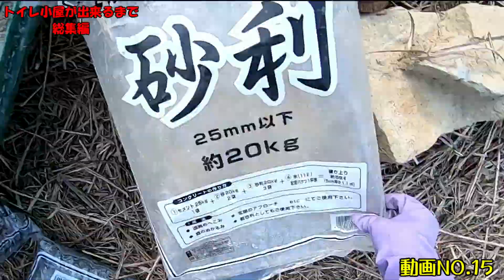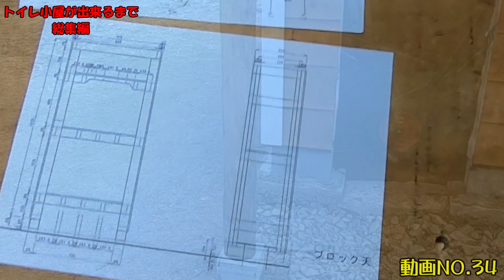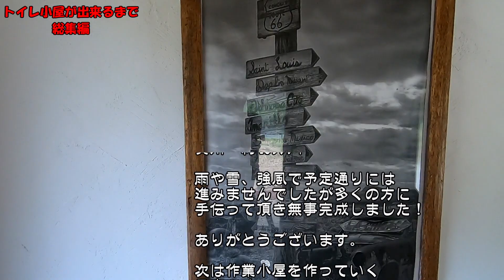トイレ小屋ができるまで･･･総集編 【田舎暮らしをDIYで】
完成までにNO.50までいってしまい、初めから見てもらうにはあまりにも長すぎるので、4か月かかったものを半時間ほどにまとめました！
「めんつゆ」どころじゃない濃縮具合です！
苦労したところは、電気が無かったので現場では充電式の工具しか使えなかったことです。
しかも、バッテリーが切れたら作業終了という。。丸ノコなど電動工具を使う加工はすべて図面を頼りに自宅でやって持参していました。（今考えたら非効率極まりないですけど。）